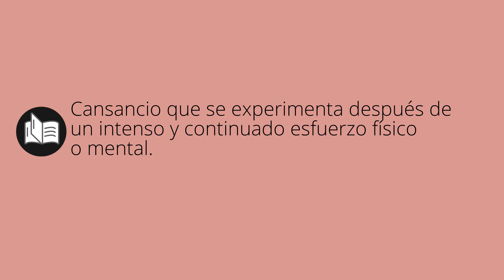Que significa FATIGA • fatiga SIGNIFICADO • fatiga DEFINICIÓN • Que es FATIGA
Que significa fatiga en español. Cual es el significado y definicion de fatiga. que es fatiga. fatiga definiicon en español. Todos los significados y definiciones del diccionario español.

Diccionario de la RAE (Kindle):
Diccionario de la RAE (Tapa dura):
Diccionario de primaria VOX:
Diccionario Esencial de la Lengua Española:
Diccionario Cambridge Español - Inglés: